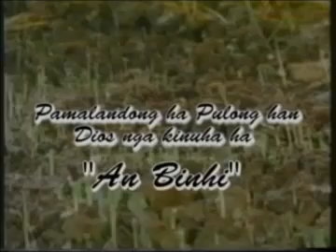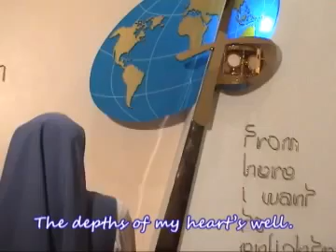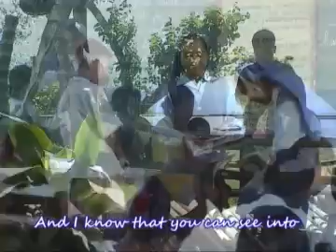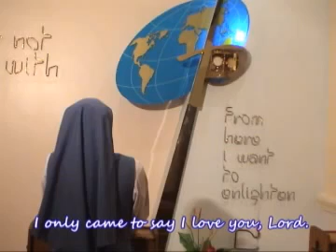An Binhi Homily September 11, 2011